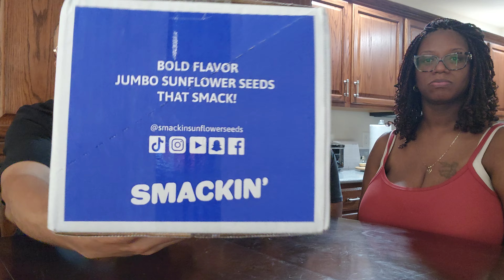Smackin' Review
Got these new seeds. There supposed to be full of flavor, good size and not salty. Let's find out.